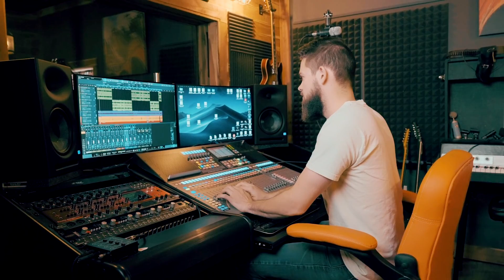Pamela Hopkins - One More Last Kiss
Music video by Pamela Hopkins performing One More Last Kiss.